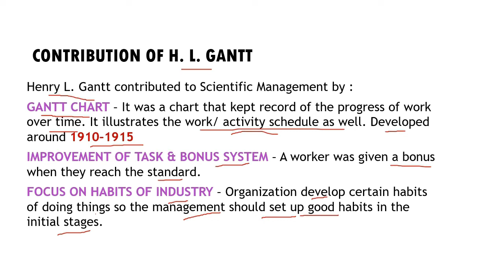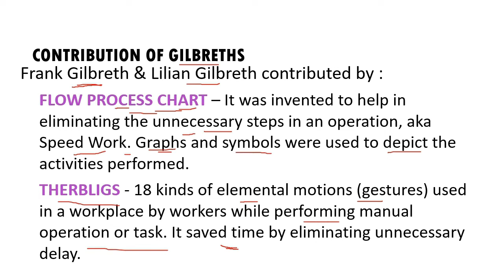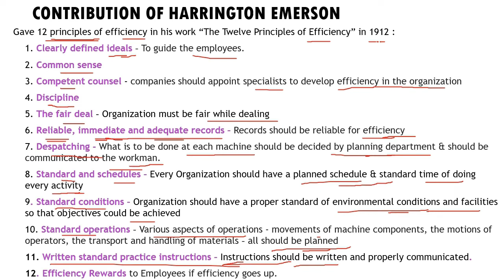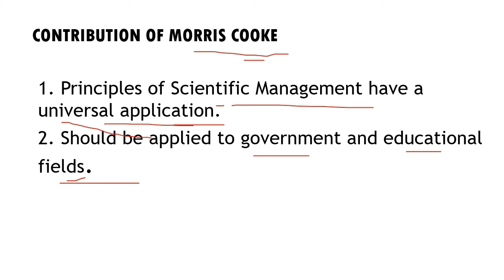Scientific Management Theory or Approach I Public Administration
Scientific Management Theory II Contribution of Taylor's followers II Gantt II Gilbreths II Emerson II Cooke
Hello Everyone. I, Dr. Komal Singh Chauhan welcome you all to my channel LyceumwithKSC. In this video, we will be discussing about SCIENTIFIC MANAGEMENT THEORY with reference to Frederick W Taylor'S FOLLOWERS including Gantt, Gilbreths, Emerson and Cooke

DEVELOPMENT OF PUBLIC ADMINISTRATION AS A DISCIPLINE अध्ययन के विषय के तौर पर लोक प्रशासन का विकास

SUPERVISON II PART 1 II निरीक्षण II MEANING FEATURES AND TYPES II UGC NET II UPSC II MA

theories of organization
theory of scientific management,
evolution of management theories,
frederick taylor,
taylor management,
Gilbreth
Gantt
cooke
emerson
time and motion study
lyceumwithksc
theories of management,
theories of public administration
scientific management,
scientific management theory by taylor,
scientific management theory in public administration,
principles of scientific management,
scientific management theory in hindi,
scientific management principles and techniques,
scientific management theory,
scientific management approach,
functional foremanship taylor,
mental revolution
division of work
functional specialization
harmony, not discord
cooperation